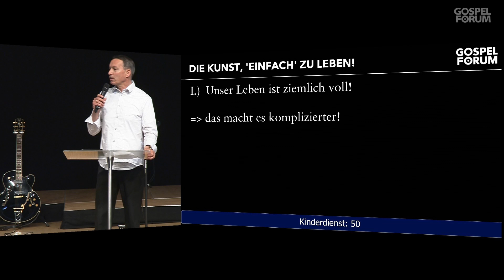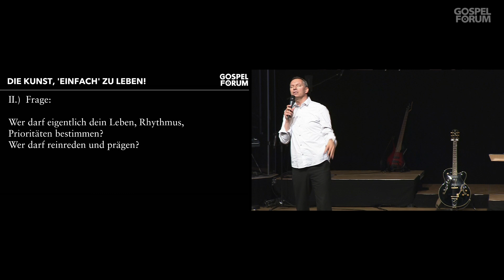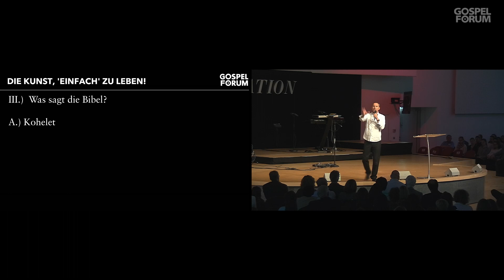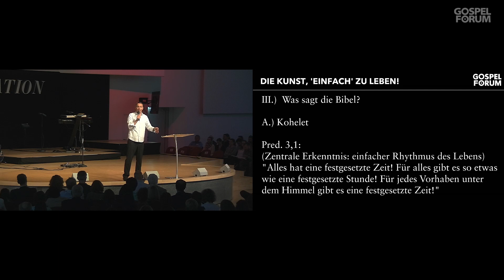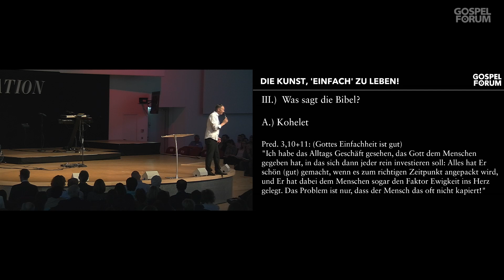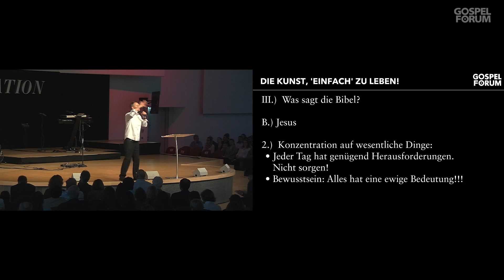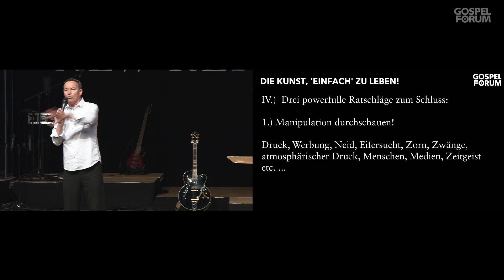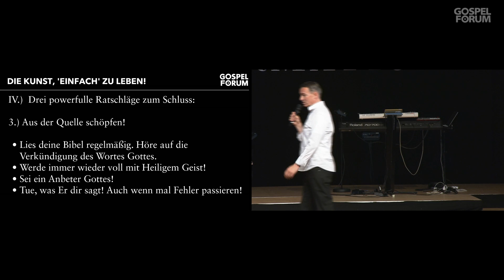Peter Wenz - Die Kunst, "einfach" zu leben 07.05.17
Ausschnitt aus einer Predigt von Pastor Peter Wenz am 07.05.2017 im GOSPEL FORUM Stuttgart mit dem Thema "Die Kunst, 'einfach' zu leben".